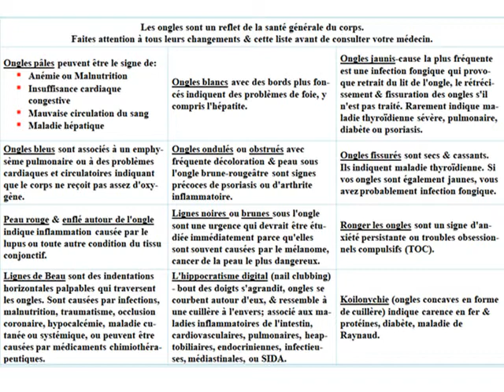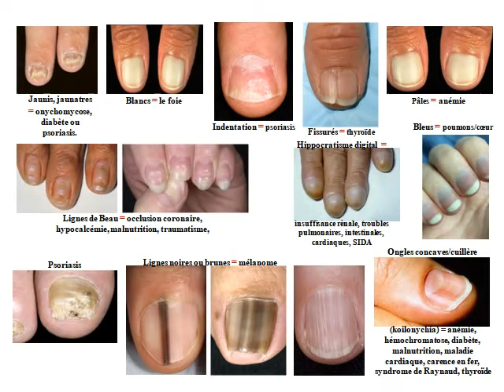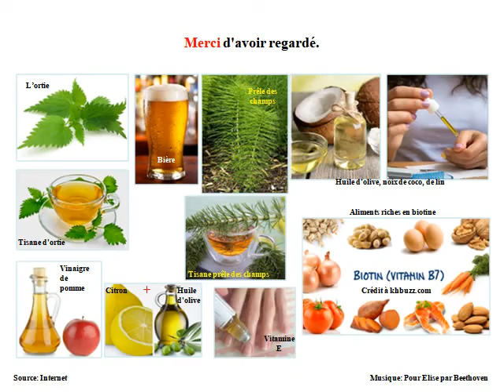Ce Que Révèlent Vos Ongles sur Votre Santé? - Remèdes Naturels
Les ongles sont un reflet de la santé générale du corps. La relation entre leur apparence et la santé générale remonte à l'Antiquité; était connu à l'époque d'Hippocrate (environ 460 av. J.-C. sur Cos Island), qui était le médecin le plus célèbre et le plus respecté de la Grèce antique, considéré comme le père de la médecine de notre temps.
Faites attention à tous leurs changements, la liste des affections et des remèdes naturels dans mon clip vidéo avant de consulter votre médecin.